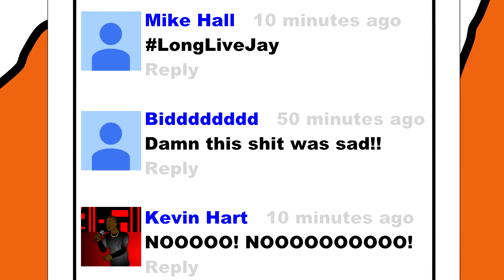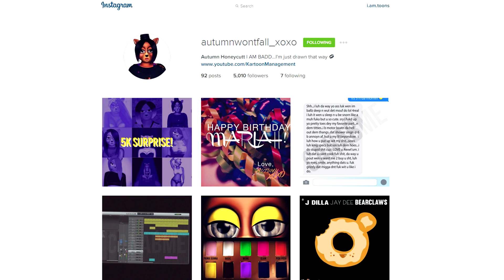How BarryTales was Born! | Animated | 1080P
VINE: King NepTOON